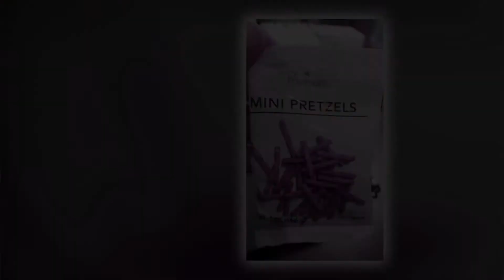Hold On To Your Birthright (Message Only)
Dr. David Anderson is back on the Bridgeway stage starting his OT (Old Testament) character study on Esau! Grab your family and come learn from the Word with us today.